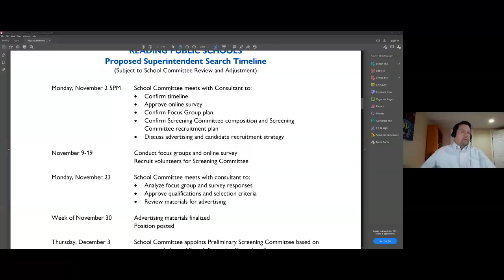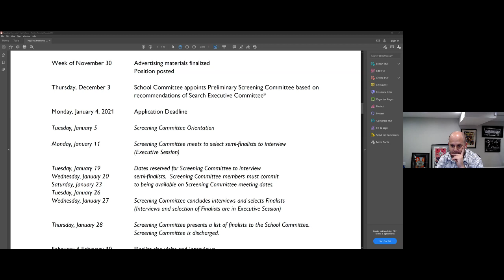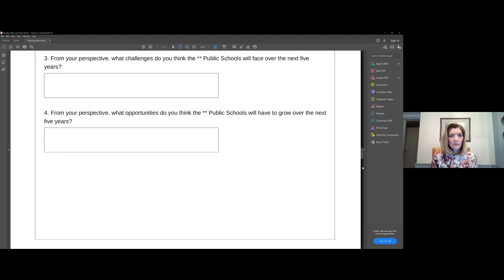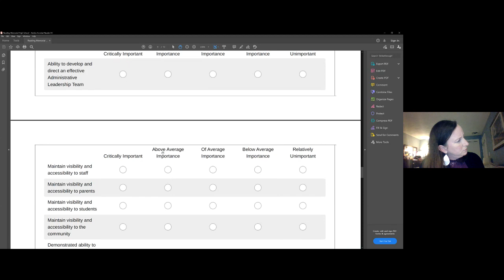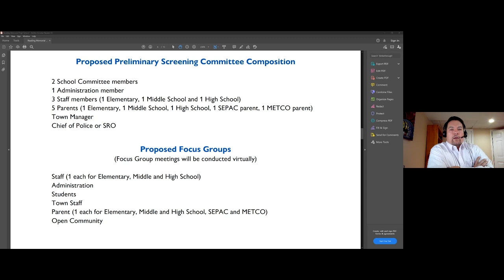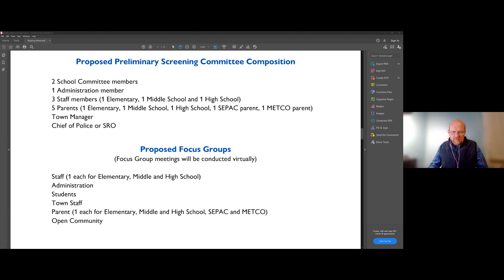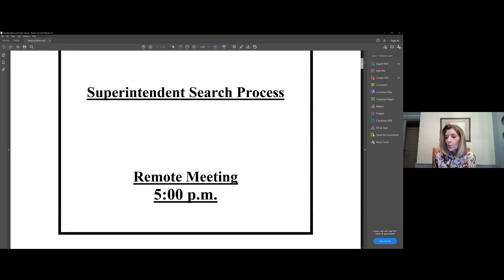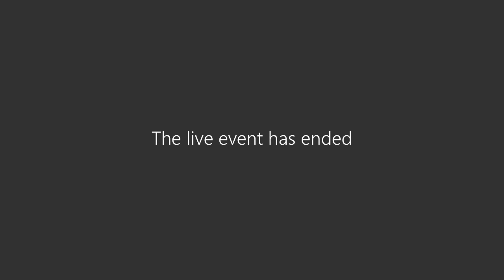School Committee 11-02-2020